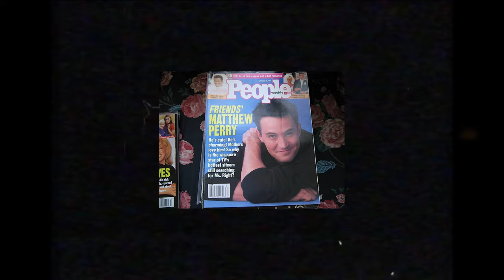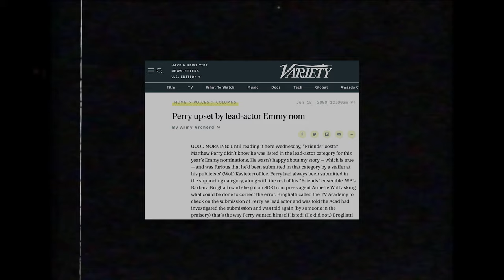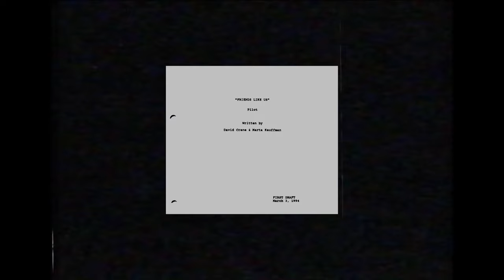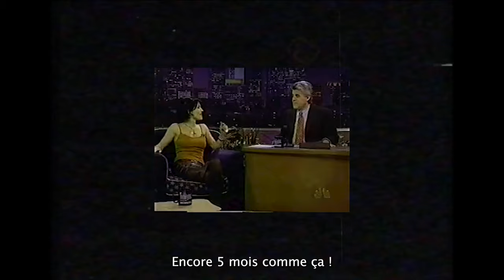10 anecdotes sur... MATTHEW PERRY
Recherches, écriture, réalisation, montage : Caroline Vvk
Miniature : Kurea Design

Crédits musiques :
NIGHT – CLOUDKICKER
Titre:  Night
Auteur: Cloudkicker

UNCATCHABLE – ALEXANDR ZHELANOV
Titre:  Uncatchable
Auteur: Alexandr Zhelanov